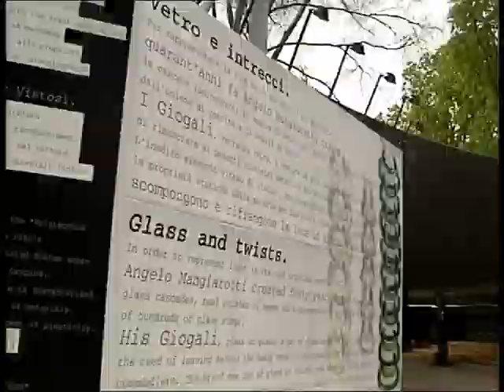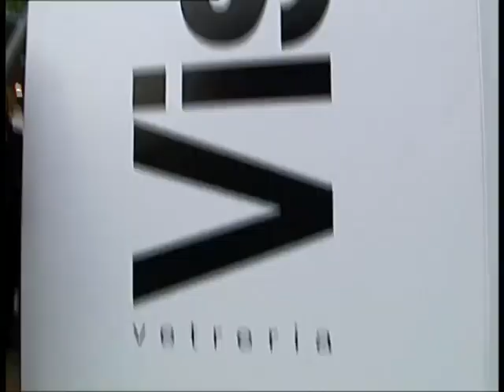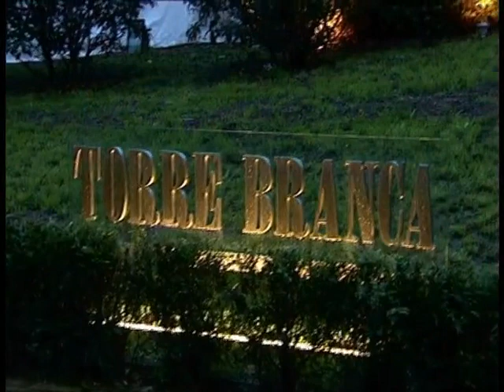Milan seen from Vistosi / Milano vista da Vistosi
Designed in the 1930's by Gio Ponti the Branca Tower was the venue for the presentation of the new GIOGALI 3D. / Disegnata negli anni '30 da Gio Ponti, la Torre Branca  è stata lo scenario di presentazione del nuovo GIOGALI 3D.